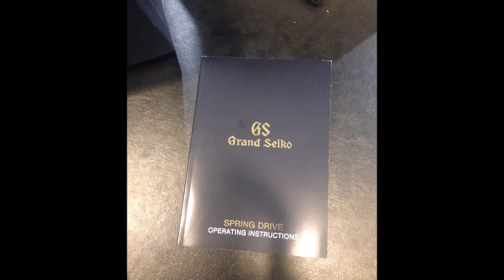Unboxing of the Grand Seiko SBGE001 Spring Drive GMT